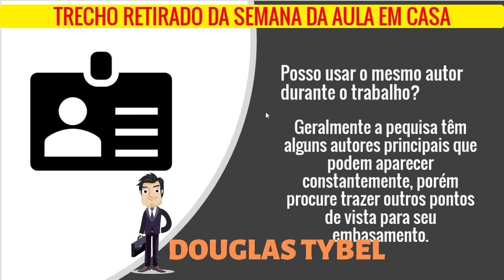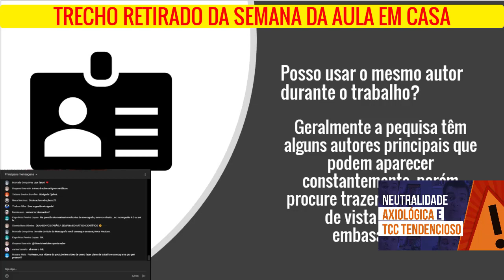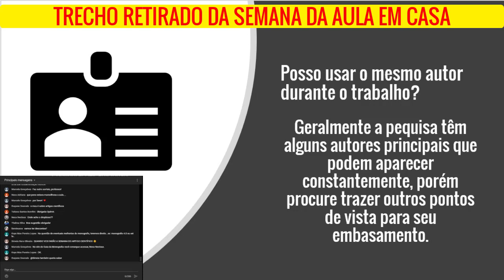Posso repetir o autor no referencial teórico do TCC?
Posso repetir o autor no decorrer do meu TCC?

// LINKS CITADOS NESSE VÍDEO//